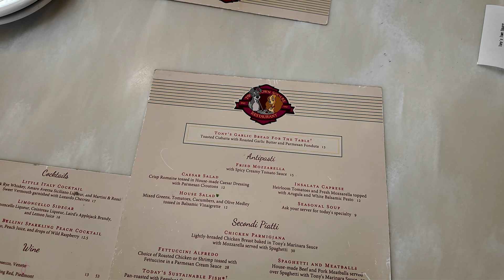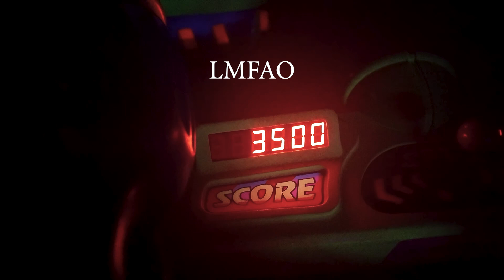Magic Kingdom Vlog! Trying New Food, Tiana's Bayou Adventure, Tony's Restaurant, & More!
Hi friends!! Welcome to the second park day from my most recent trip to Disney World! In this video we go to Magic Kingdom and get starbucks, ride Haunted Mansion, Pirates of the Caribbean, the Peoplemover, Big Thunder Mountain, Peter Pan, Journey of the Little Mermaid, Carousel of Progress, Buzz Lightyear's Spaceranger Spin, Tiana's Bayou Adventure for the first time, see Hall of Presidents for the first time, try the new mac and cheese hand pie, have lunch at Tony's for the first time, watch the Festival of Fantasy parade, do some shopping, have dinner at Pinocchio Village Haus, and end the night by opening a mystery pin pack!

(bows, headbands, scrunchies, ears, and more!)